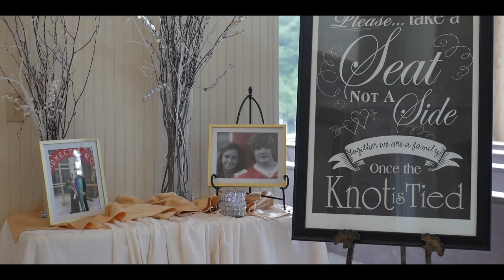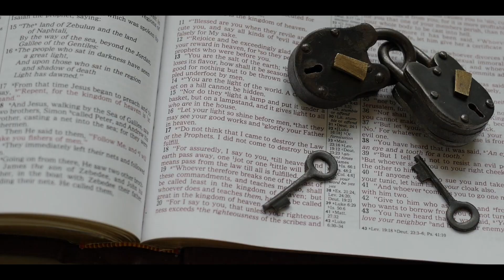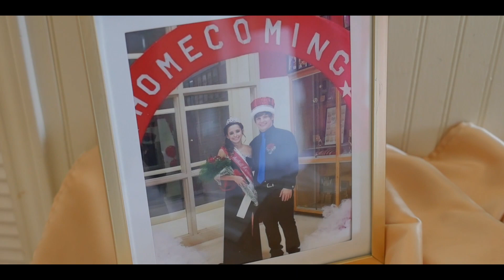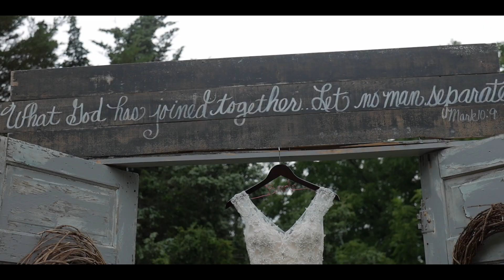Beautiful Wedding Video - Celina + Jared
Thankful I was able to record such a special moment for this awesome couple.
Walnut Creek Chapel - Oklahoma